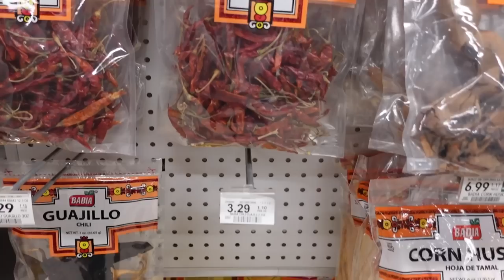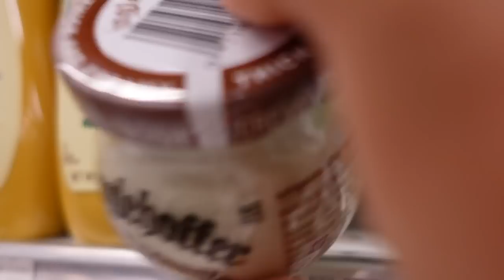"What's In My Mouth?!" Challenge | The Austin & Katya Show Ep. 2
Hiii everyone! Thanks for coming back and watching our new Youtube video!! Today we wanted to try something fun and exciting so we did a "What's in my mouth Challenge!"

This was actually so scary, but honestly a ton fun!!

Katya Elise Henry: @KatyaEliseHenry
Austin Zimmerman: @AusstinnZimmerman